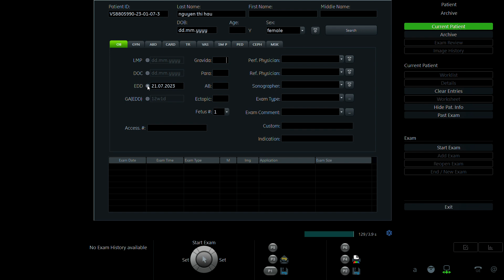NGUYỄN THỊ HẬU 1992